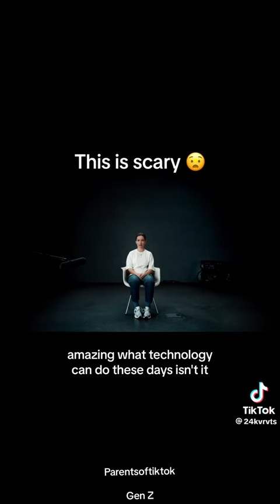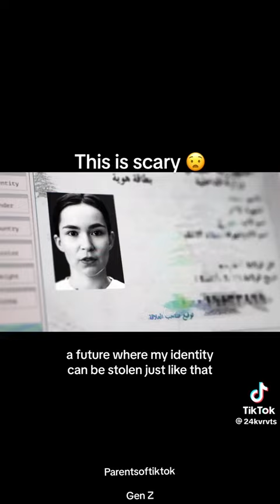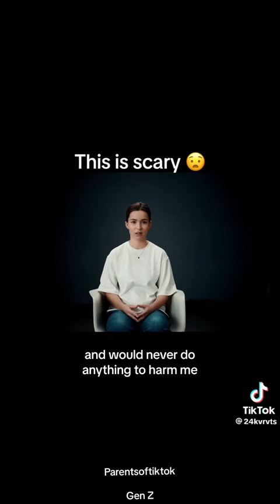This is scary 😲 be careful parents🎥